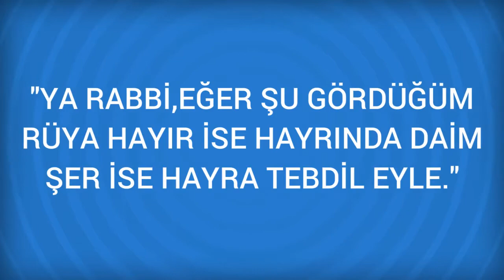Rüyada Kamarot Görmek Ne Anlama Gelir, Ne demektir?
Rüyada Kamarot Görmenin Anlamı Nedir? Öğrenmek için
Kamarot Fakir bir kimse için zenginliğine yorumlanır. Fakir bir kimse için zenginliğine yorumlanır. Rüyada kamarot görmek, hayirdir. Rüyasinda bir kamarotla konustugunu görmek, bir hükümet büyügünden veya büyük bir tüccardan bir is teklifi alacagina delalet eder.

Rüyada Kambiyo Görmek (bir sonraki rüya).

Rüyada Kamara Görmek (bir önceki rüya).